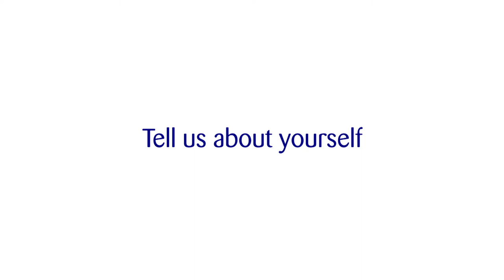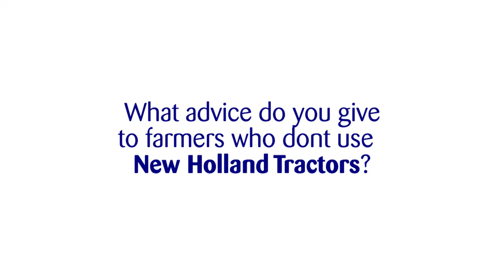NHFarmerTestimonial: Ekisa William, Tractor Mechanic in Tororo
Ekisa William is a Tractor Mechanic at Benedictine Fathers in Tororo shares his experience with New Holland Tractors.

OWN A TRACTOR TODAY WITH ONLY 20% INITIAL DEPOSIT😊
➡️No Bank statement required
➡️Repayment period upto 5 years,
➡️Repayments are seasonal - twice a year,
➡️Interest rate stands at only 12%,
➡️Tractor is the only collateral
➡️Financing under Agricultural Credit Facility
➡️Clients with existing loans can access this financing